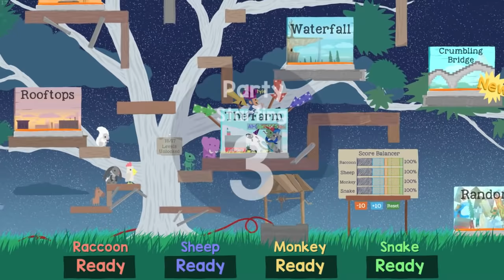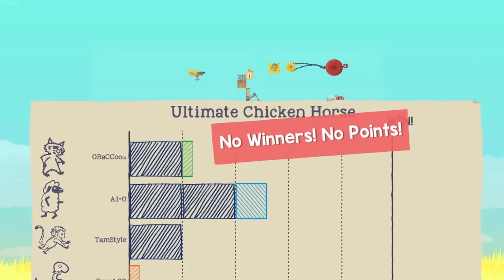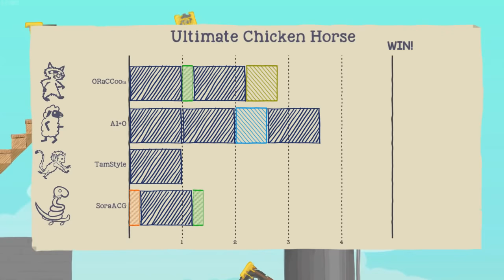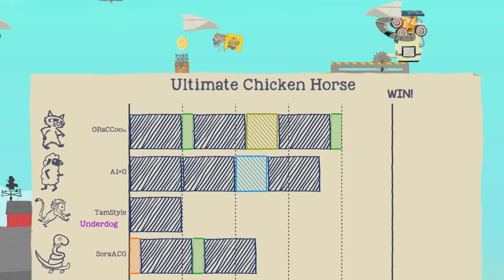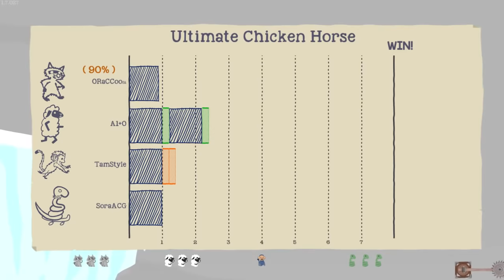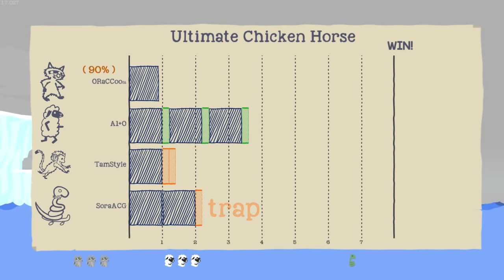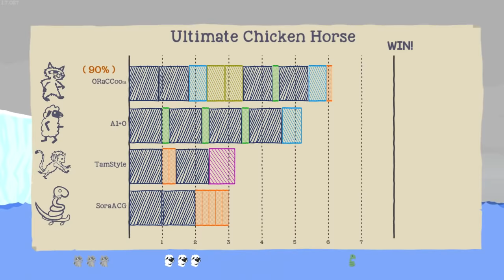Ultimate Chicken Horse SS3 | #1 | ฉันไม่ได้ พวกนายก็ต้องไม่ได้!!